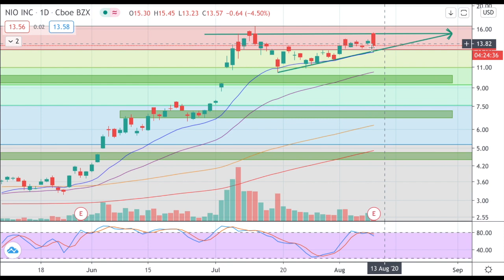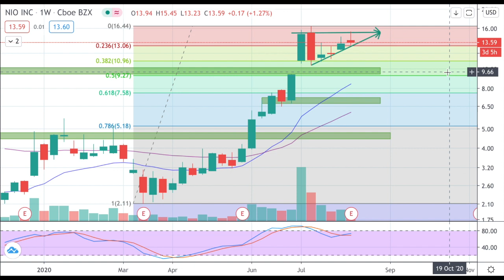NIO EARNINGS REPORT Q2 2020 UPDATE!!! POSITIVE BUT NIO CRASHES?! BUY NOW?! NIO STOCK NEWS & ANALYSIS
Nio stock huge earnings report / call on August 11, 2020. Q2 2020 earnings update for the electric vehicle company. Buy Nio stock now?! Technical analysis to see where the price, forecast, prediction, review might go in the near future. Similar to nikola motors, tesla, hyliion, workhorse?